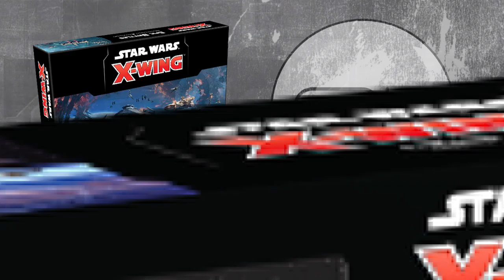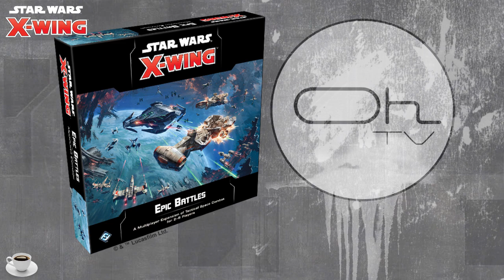Preview de X-Wing V2 Epic Battle [FR]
Dans cette preview on découvre ensemble le nouveau Kit de conversion Epic ainsi que le nouveau mode de jeu pour X-Wing V2 : EPIC BATTLE.